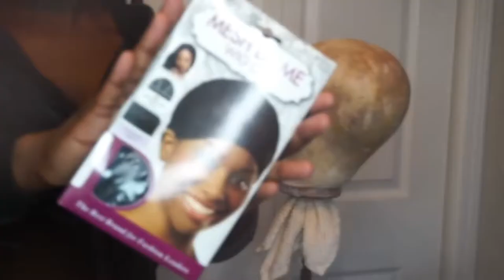How to Make a Wig From Scratch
Today, on HairGoddessXo, we will be showing you how to make wigs from scratch right from the comfort of your own home. This is especially useful during the pandemic of Covid-19. Please be safe everyone .

Love,
Hair Goddess_XO